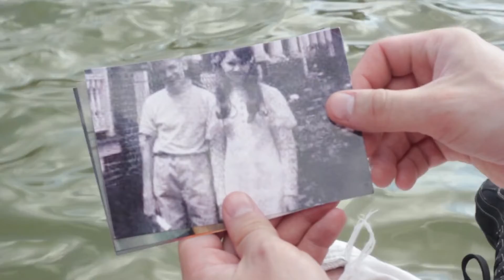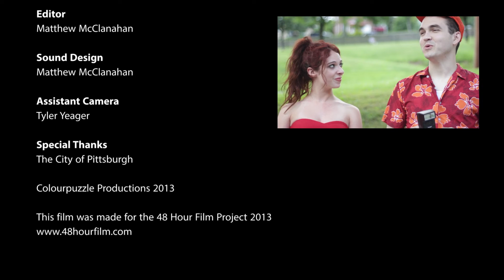Fem Fatal (2013)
Dead bodies! UFO Experts! Nature Photographers? What's a girl to do. Made for the 2013 Pittsburgh 48 Hour Film Project.

Directed by Tyler Yeager
Written by Matthew McClanahan
Story by Matthew McClanahan, Tyler Yeager and Brendan Joyce
Starring: Emily Pigeon, Matthew C. Thompson, Matthew McClanahan, and Tyler Yeager
Cinematography by Brendan Joyce
Edited/Sound Design/Scored by Matthe McClanahan